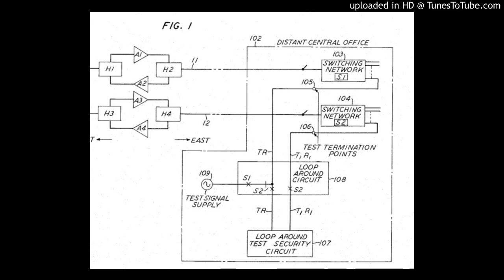Early 80s Pgm.7: My Line Cutover & Homemade Looparound in 1980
The Silent period is thanks to YouTube's copyright policy for the song that's playing ON THE RADIO, OVER THE PHONE, in 1975. Next Early 80s program